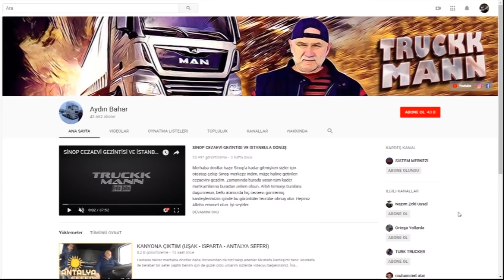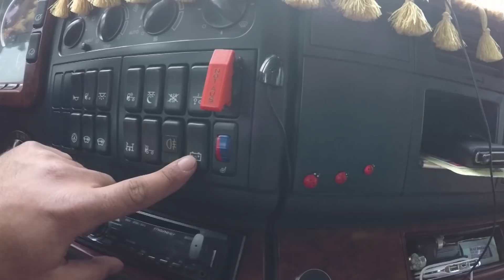AVRUPADAN GELEN MAN TGA 19.460 ARAÇ TANITIM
Herkese yeni videodan selamlar dostlar bu videomuz da ülkemizin başkenti Ankara'yız burada 1 gün kalıp yükümüzü indireceğiz. Bir günlük boşluğumuzu da araçlarımızdaki arızaları gidermek ile geçirdik. Hazır fırsatını yakalamışken de Gürkan kardeşimizin avrupadan gelen sonradan Türk plakaya çevrilen donanımlı aracını tanıtmak istedik. Umarım beğenirsiniz hepinizi seviyorum iyi seyirler.